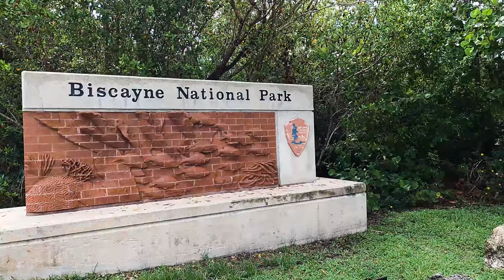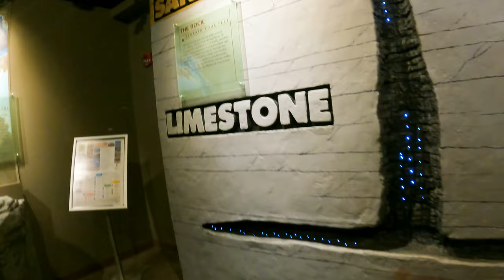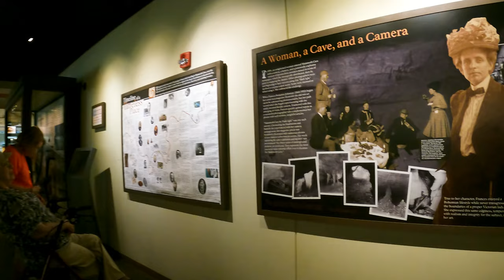Mammoth Cave National Park // Historic Tour Vlog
I traveled to Mammoth Cave National Park located in Kentucky in June 2021 for my first outdoor adventures. Hope you enjoy, as I have more cave tours coming to the channel at Mammoth Cave National Park.